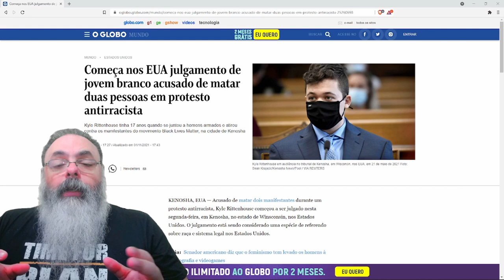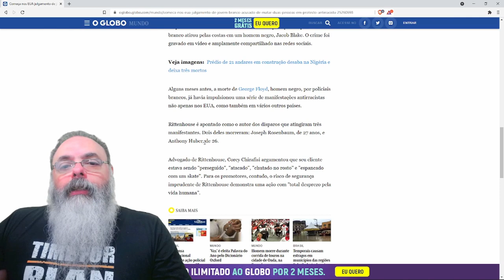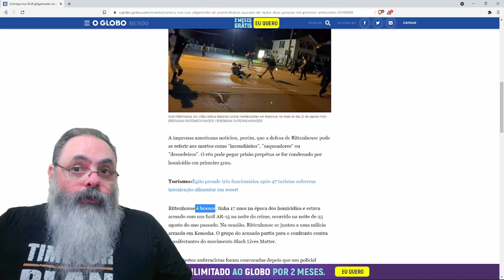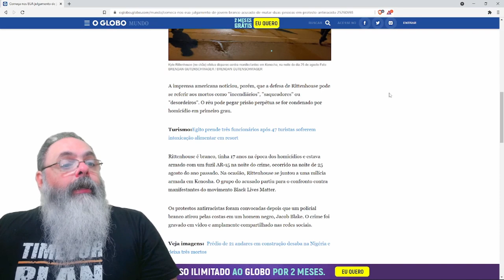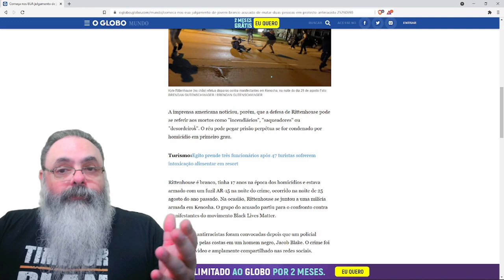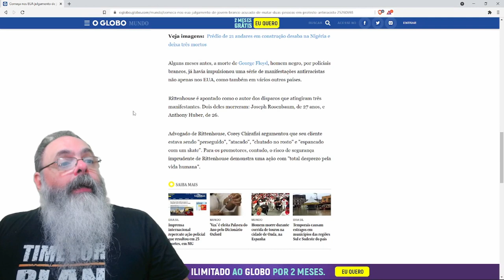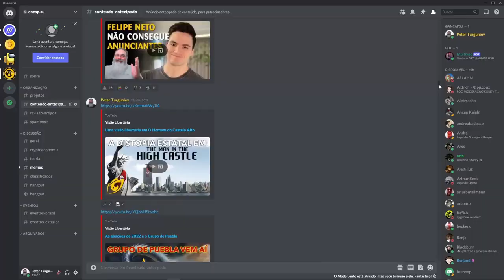Começa o julgamento final de Kyle Rittenhouse